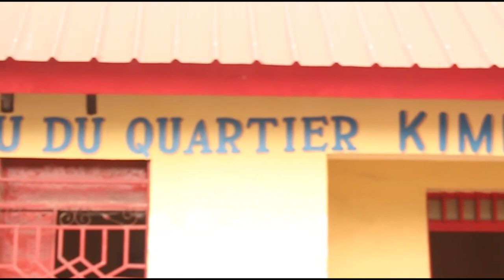INSÉCURITÉ,ENCLAVEMENT DELA COMMUNE DE MASINA: POPULATION ET CHEFS DES QUARTIERS ALERTENT